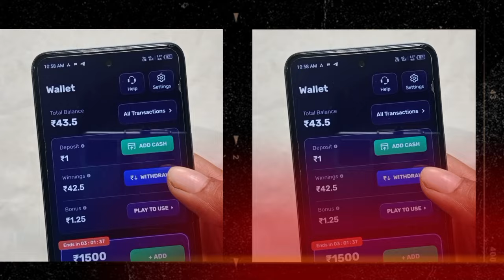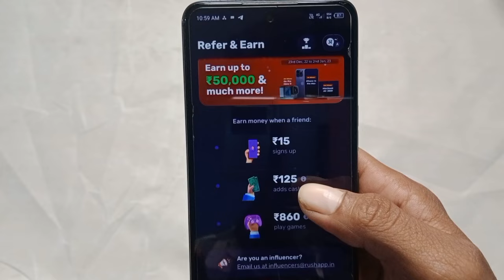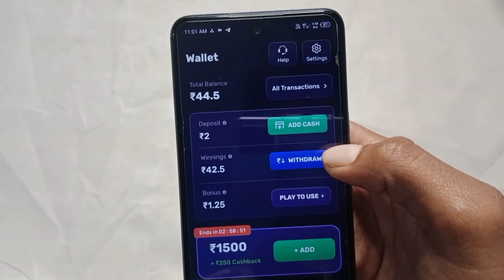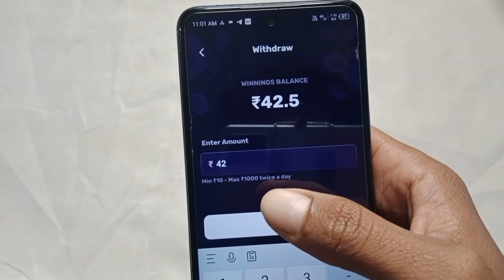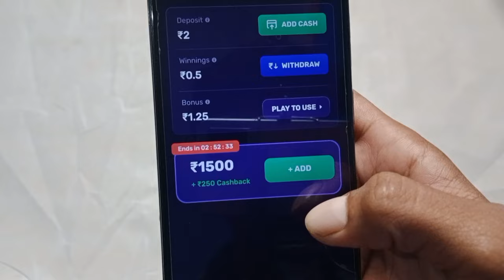Rush App Se Phonepe Me Paise Kaise Transfer kare || Rush App Se Paise Phone Pe Me Kaise Bheje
Rush App Se Phonepe Me Paise Kaise Transfer kare || Rush App se Phonepe Me Paise Kaise Bheje

Watsapp.

👇Main Keywords
1) PayTm Cash Earning Apps
2) Free PayTm Cash
3) Earning App
4) New Earning App
5) Min redeem 1 rs app
6) Earn PayTm Cash Instant Redeem
7) Free PayTm Cash Instant Redeem
8) Paytm Cash Earning Apps
9) Earning App PayTm Cash
11) New Earning App 2021
12) Best Earning App without investment
13) Best Earning App
14) Best Earning App in India
15) PayTm Cash Earning App India

Social Rank  🤑

rush app se phonepe me paise kaise transfer kare
rush app se paise phonepe me kaise transfer kare